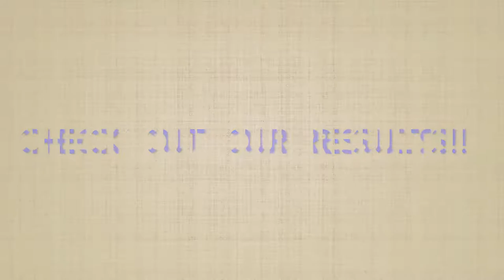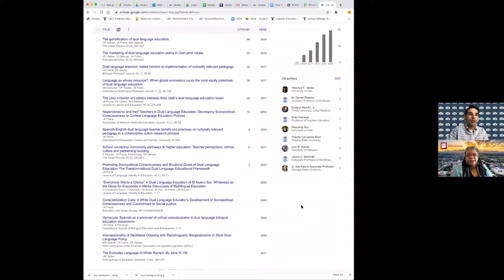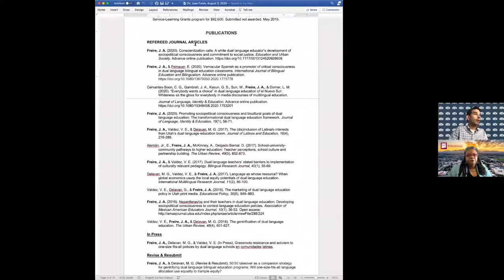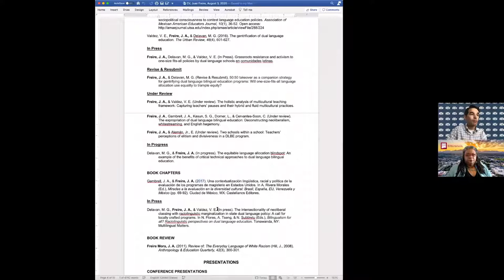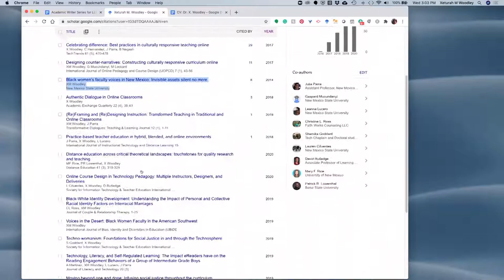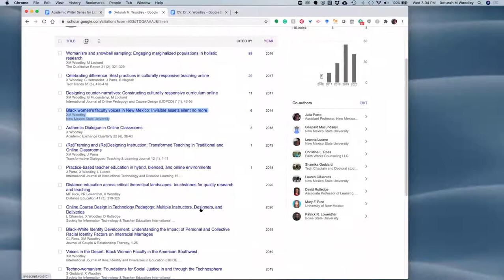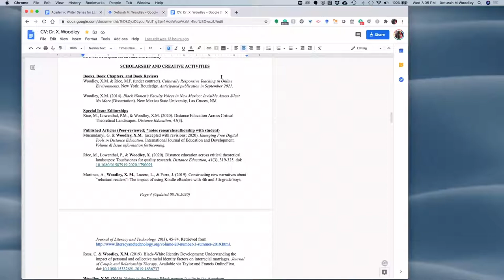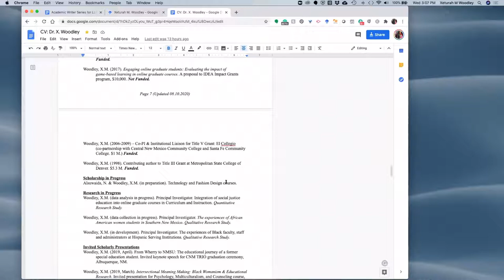Can Writing Groups REALLY Improve Your Writing? Answers from Dr. Juan Freire & Dr. Xeturah Woodley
Dr. Juan Freire and Dr. Xeturah Woodley share about their successful writing group in this video. They answer the following questions:
1. How does academic writing build professional relationships?
2. How do you not let academic writing damage your professional relationships?
After answering the questions, each person shares the results they've seen from participating in the writing group together. They end with final recommendations for others on being successful while participating in writing groups.

______Video TimeStamps____
START - 0:00
 *Dr. X's Intro - 0:37
  *Dr. Freire's Intro - 0:51
Question 1 - 1:45
  *Dr. Freire's Response - 1:50
  *Dr. X's Response - 4:27
  *Additional discussion - 6:57
Question 2 - 9:50
  *Dr. Freire's Response - 10:10
  *Dr. X's Response - 11:31
  *Additional discussion - 13:39
Results - 20:40
  *Dr. Freire's Response - 21:29
  *Dr. X's Response - 25:00
  *Additional discussion - 29:18
Final Comments - 30:05
  *Dr. Freire's Response - 30:20
  *Dr. X's Response - 32:05
  *Additional discussion - 34:28
END - 35:05

Dr. X. Woodley
A Womanist Scholar